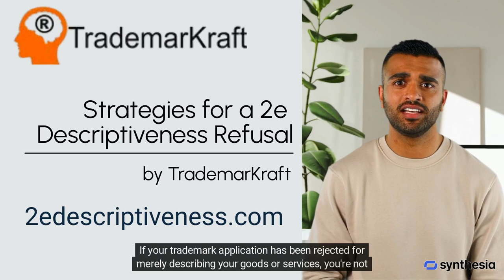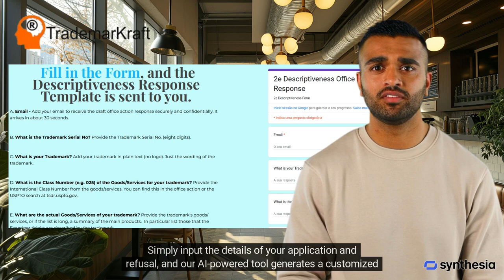How to overcome 2e Descriptiveness Refusal on your trademark. Strategies and how to find a template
Are trademark descriptiveness refusals holding up your brand protection efforts? If your trademark application has been rejected for merely describing your goods or services, you're not alone.

Descriptiveness objections arise when the trademark office determines your mark simply describes an ingredient, quality, characteristic, function, feature or purpose of the products. For example, "Creamy" for yogurt or "World's Best Bagels" would likely be refused as merely descriptive.

To overcome a descriptiveness refusal, you need to make strategic legal arguments showing your mark is distinctive, not just descriptive. Common approaches include arguing that:

i) The mark has acquired distinctiveness through extensive use and advertising

ii) The mark is suggestive, not merely descriptive, requiring imagination to link it to the goods; and/or

iii) The mark is incongruous or a double entendre that is not literally descriptive

Crafting persuasive responses to descriptiveness objections requires trademark law expertise. That's where our Descriptiveness Refusal Response Tool comes in.

Simply input the details of your application and refusal, and our AI-powered tool generates a customized legal argument to submit to the trademark office.

Don't let descriptiveness rejections derail your trademark rights. With our Descriptiveness Refusal Response Tool, you can quickly and effectively respond to these objections and secure your brand.